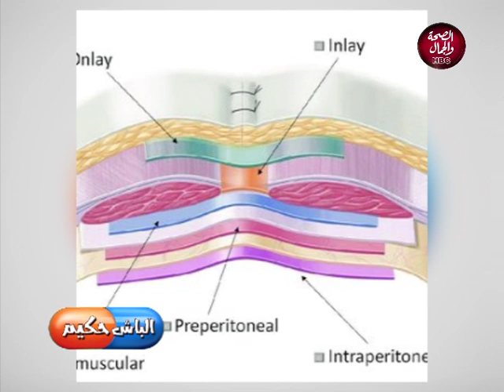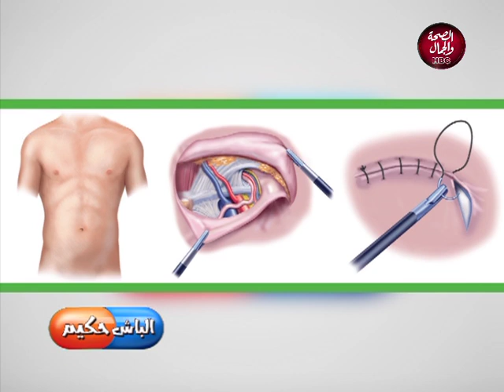الباش حكيم | افضل طرق علاج الفتق